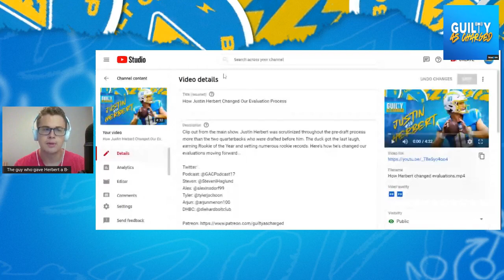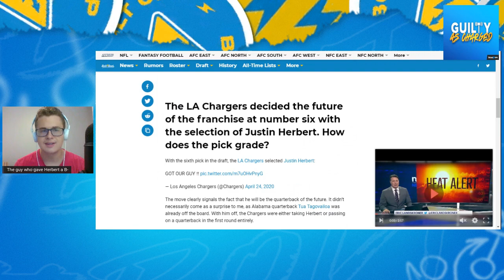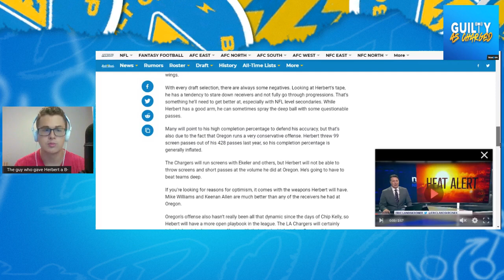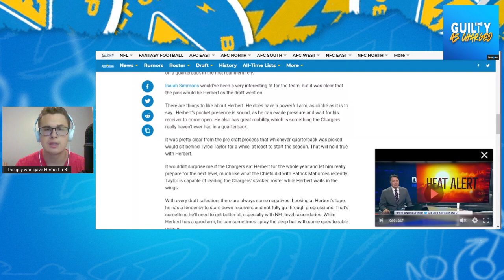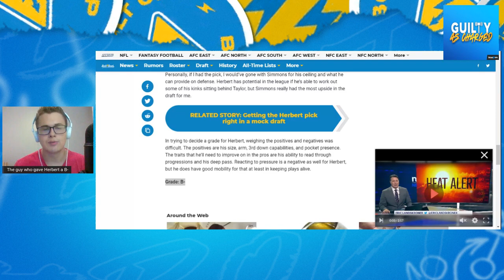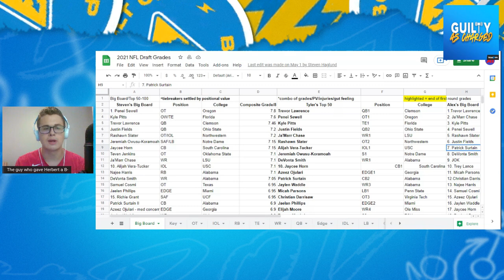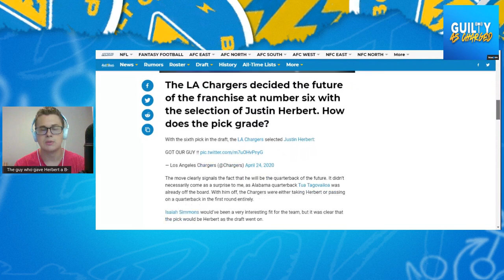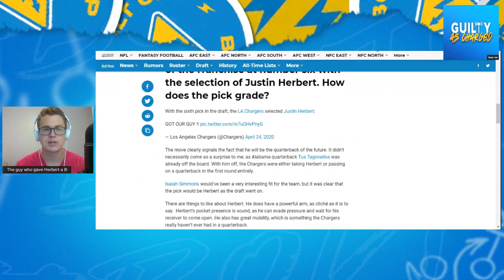Bolt Breakdowns: I Was Right (and Maybe a Little Wrong) About Justin Herbert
Alex talks about his draft grade of Justin Herbert and whether his thinking on draft evaluations has changed in the last year or not.

Podcast: @GACPodcast17
Steven: @StevenIHaglund
Alex: @alexinsdorf99
Tyler: @tylerjschoon
Arjun: @arjunmenon100
DHBC: @diehardboltclub

Use "NFL100FP" at busr.ag/guilty for a 100% bonus on your deposit!